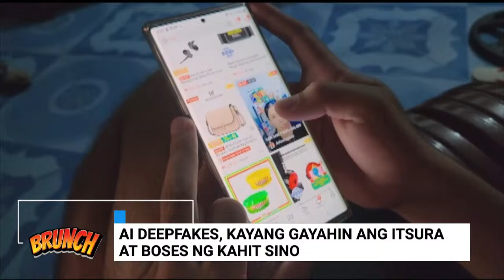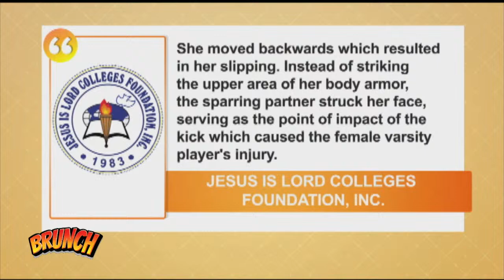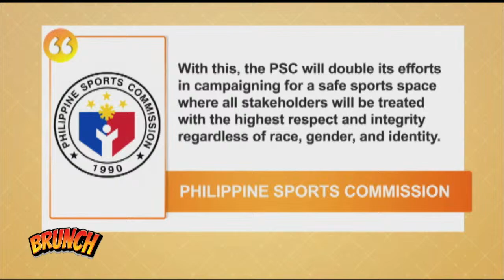BRUNCH | APRIL 5, 2024